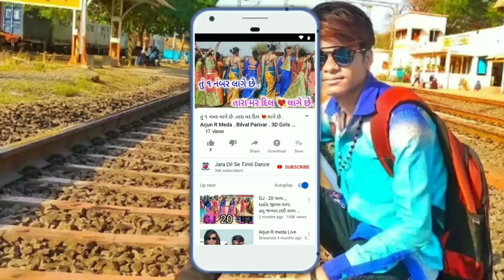બંગડી તારી ખખડી હાથો. મા યાદ મને તારી આવા લાગી . આદિવાશી ટીમલી ડાન્શ .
આદિવાસી નૃત્ય, આદિવાસી ટિમલી નૃત્ય, આદિવાસી વિડિઓ, આદિવાસી નૃત્ય 2020, રાહુલ ભુર્યા તિમ્લી આદિવાસી નૃત્ય મુસ્કાન નીનામ, ટિમ્લી ડાન્સ ટિક ટોક, ટિક ટોક વાયરલ છોકરી મુસ્કાન નીનામા, રાહુલ ભુરિયા અને મુસ્કાન નિનામા ટિક ટોક વિડિઓ, બુલતી હી મગર જાને  કા નહીં વી ભુરીયા, રાહુલ ભુરિયા, 3nfat આદિવાસી નૃત્ય વિડિઓ, આદિવાસી વિડિઓ, આદિવાસી નૃત્ય, આદિવાસી ટિમલી, રાજેશ નિનામ ગીત, nfat એ, આદિવાસી ગીત, નૃત્ય આદિવાસી, 3Fearft aa, aa PHeft, 3nfar, Bulati he magar jane ka nahi  , રાકેશ રાવલ ટિમલી,

ચેનલના માલિક વappટ્સએપ નંબર = 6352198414 (ફક્ત વ્યવસાયિક પૂછપરછ માટે)

 Copyrightપિરાઇટ અપીલ 1976 ની કલમ 107 હેઠળ ભથ્થા "ઉચિત ઉપયોગ" માટે આવા હેતુઓ માટે કરવામાં આવે છે.  ટીકા, ટિપ્પણી, સમાચાર રિપોર્ટિંગ, શિક્ષણ, શિષ્યવૃત્તિ અને સંશોધન.  ઉચિત ઉપયોગ એ ક copyrightપિરાઇટ કાનૂન દ્વારા મંજૂરી આપવામાં આવતો ઉપયોગ છે જે અન્યથા ઉલ્લંઘન કરી શકે છે.  નફાકારક, શૈક્ષણિક અથવા વ્યક્તિગત ઉપયોગ યોગ્ય ઉપયોગની તરફેણમાં સંતુલનની સલાહ આપે છે.